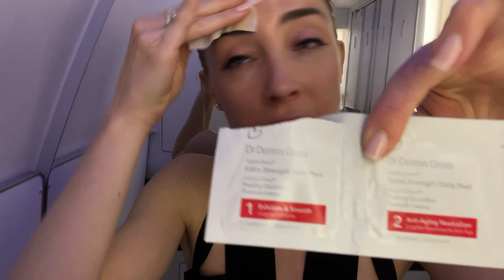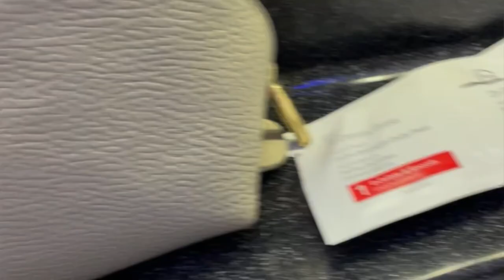MOVING, APARTMENT HUNTING IN LONDON, FLYING TO US | OLIVIA HARLAN DEKKER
Follow Olivia on Instagram: @arlandekker/
Follow Olivia on Twitter: @ekker